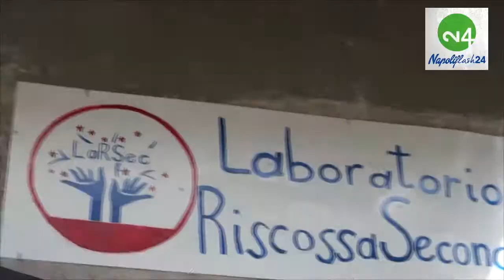Secondigliano riparte con ventata di cultura e attivismo w/Eng Sub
Il LaRSec, Laboratorio di Riscossa Secondiglianese è un'associazione culturale e di volontariato non profit composta da giovani volta alla riqualificazione territoriale, ambientale e sociale, si svolgono laboratori e corsi per sottrarre alla strada ragazzi ed educarli al senso civico, nel servizio sono proposte due iniziative.
La sensibilizzazione sulla pulizia stradale contro le deiezioni animali e la protesta propositiva contro l'inadempienza del comune di Napoli sull'installazione di bidoni della spazzatura.

Servizio di Vincenzo Barbato e Antonio Gison